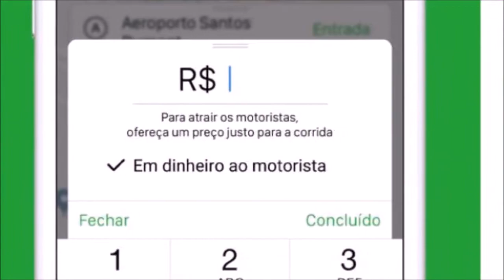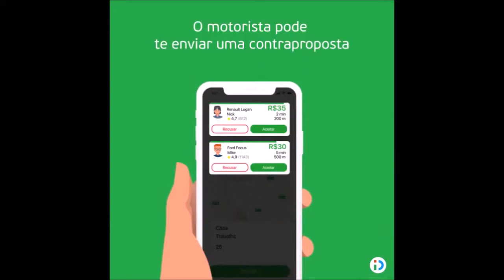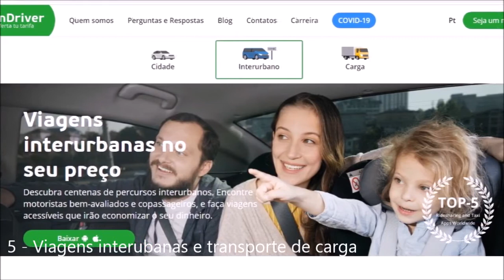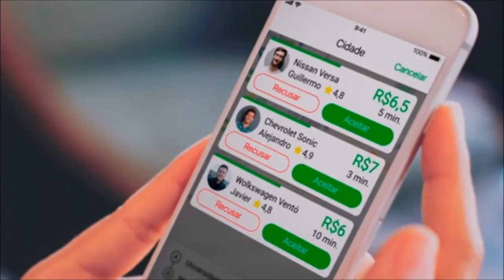inDriver é bom? Como Funciona? Vale a Pena? Análise Completa Aplicativo de Motorista por Aplicativo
Veja como funciona o aplicativo de transporte por aplicativo inDriver. É bom? Vale a pena usar? É seguro? Te contamos tudo!

Hoje em dia, existem vários serviços de transporte por aplicativo. Pelo InDriver, você pede a sua corrida, mas de uma maneira diferente. Saiba como funciona o app.

O InDriver funciona de forma diferente do Uber, 99 e Cabify. Por lá, o usuário escolhe quanto pagará pela corrida e o motorista pode aceitar, recusar ou fazer uma contraproposta. Assim, o usuário tem uma maior possibilidade de escolha, podendo escolher aquele motorista que tem o menor preço, menor tempo de espera, carro mais confortável, etc.
Igual aos outros apps, você informa a rota, inserindo os endereços de origem e de destino. Depois disso, você coloca o preço que quer pagar pela rota. É possível também adicionar observações, informando o tipo de carro e quantos lugares você precisa, por exemplo.

O app enviará a sua solicitação para motoristas próximos de você. Eles poderão recusar, aceitar ou fazer uma contraproposta. Assim como em outros apps, é possível ver a classificação do condutor, as informações do carro e número de viagens concluídas.

Pontos Positivos

O cadastro na plataforma é rápido. Você preenche seus dados pessoais, como nome, data de nascimento e CPF. A partir daí, você concede acesso à localização do seu celular para poder se conectar com os motoristas.
Como o usuário pode sugerir o preço, o inDriver afirma que costuma ser mais barato que os taxis e os outros apps de transporte. E isso realmente foi verificado em alguns casos. Fazendo um teste em horário de pico, foi possível economizar 21%. Enquanto a rival Uber estava cobrando R$ 32, um motorista do inDriver aceitou realizar o trajeto por R$ 25.

A taxa cobrada dos motoristas é menor que dos outros apps. Por aqui, são cobrados 9,5%, valor abaixo dos praticados por concorrentes. Por existir a possibilidade de negociação, o inDriver pode trazer maior rentabilidade para os motoristas.

O aplicativo possui algumas regras de segurança. Para ser motorista, é preciso apresentar documentos de antecedentes criminais. O motorista também vê as informações do usuário e pode recusar caso não seja uma proposta interessante ou que considere uma viagem de risco. Para o usuário, existe o menu “segurança e proteção”, que permite ligar para o Samu ou para a polícia. Também é possível compartilhar a viagem com um amigo e ainda há o chat 24 horas para resolver problemas na viagem.

O app também oferece o viagens interurbanas e transporte de cargas. Assim, você seleciona o trajeto e define o seu preço. Não foi possível testar essa funcionalidade, pois não haviam motoristas disponíveis em nossa região.

Pontos Negativo

E aí entra o primeiro ponto negativo. Por ser um serviço menos conhecido que os concorrentes, o inDriver muitas vezes não encontrou motoristas na região de teste.

Até a data de publicação desta reportagem, o inDriver aceita pagamento em dinheiro, transferência online e cartão via maquininha dentro do carro. Pagar pelo app é mais cômodo isso pode desagradar algumas pessoas.

A estimativa de tempo de chegada do motorista costuma errar bastante. Muitas vezes demorou vários minutos pro motorista chegar até o local, o que contou como ponto negativo.

A nossa conclusão, é que o inDriver é um bom serviço, pois dá mais controle para motoristas e passageiros. Entretanto, ainda é pouco conhecido e não está disponível em muitas localidades. É um bom app para deixar instalado no celular e comparar o preço com os concorrentes quando você precisar fazer alguma viagem.